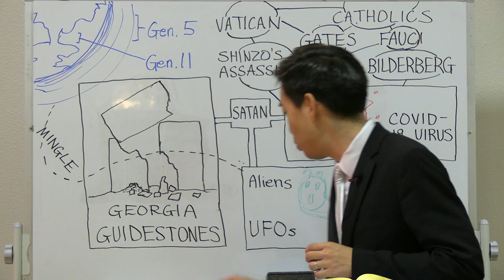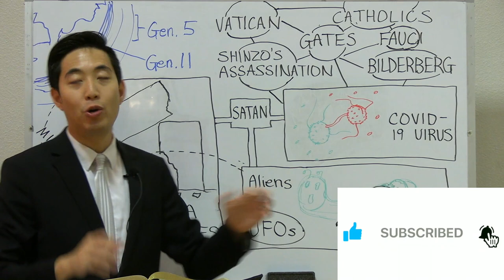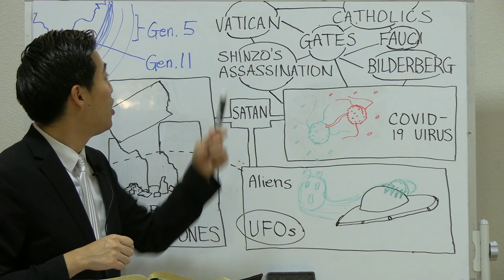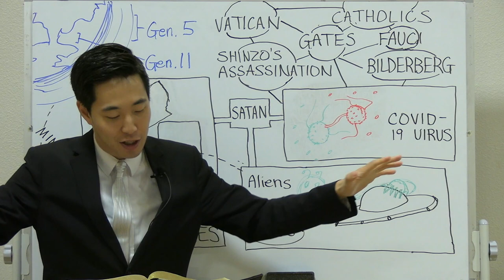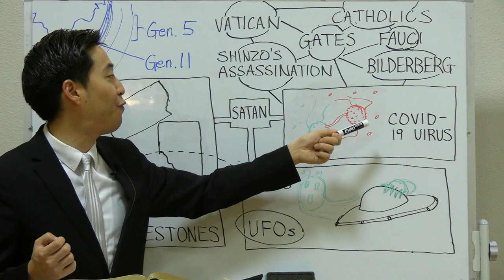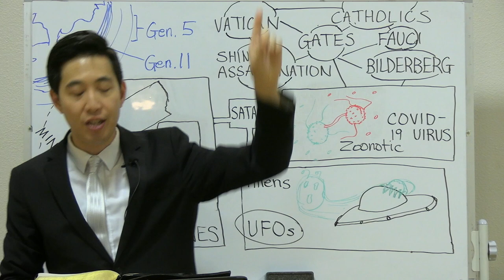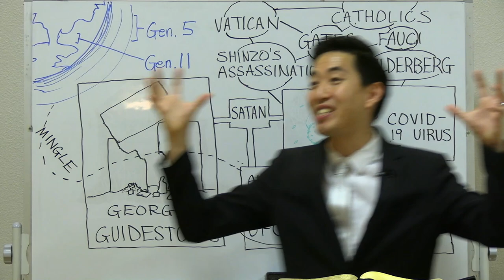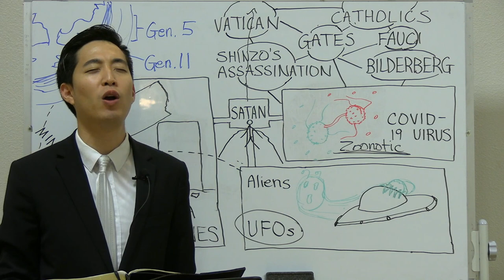Georgia Guidestones Traced to UFOs | Dr. Gene Kim (UC Berkeley & PBI)